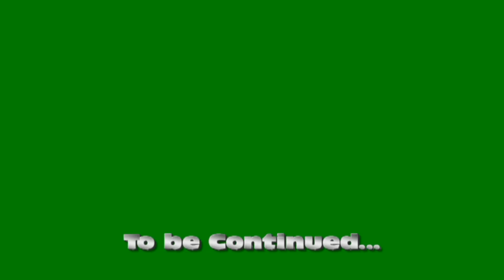SpongeBob SquarePants: Creature from the Krusty Krab - Episode 6: Gettin' Slamy!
Starfishman to the Rescue - Episode 2/5

We continue through our heroic adventure taking on more of Dreaded Patrick's minions and discovering new abilities like Hot & Cold etc.

Sorry about my sudden depressing commentary near the end of the episode :(